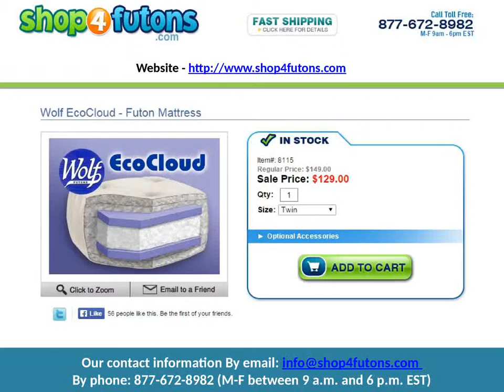Full Size Futon Shop4Futons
shop4futons offer an ideal solution when you need versatile furniture for your home. Whether you're furnishing a guest room, dorm room or just adding to your